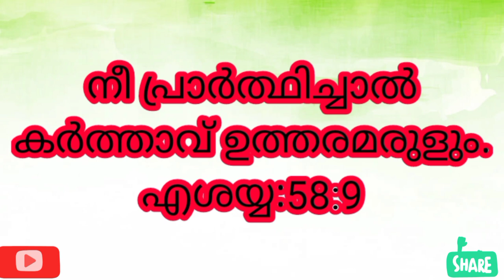ഒരിക്കലും നടക്കില്ല എന്നു കരുതുന്ന കാര്യം 33തവണ ഈ വചനം എഴുതി പ്രാർത്ഥിച്ചപ്പോൾ ഈശോ സാധിച്ചു തന്നു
miracle prayer
bible quote prayer
christian powerful prayer